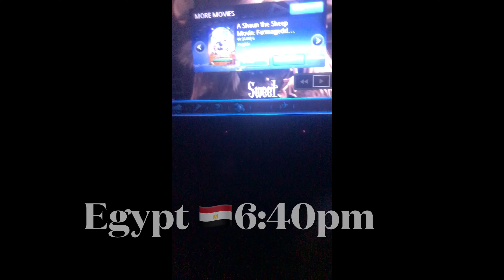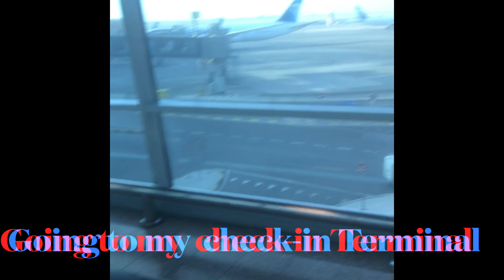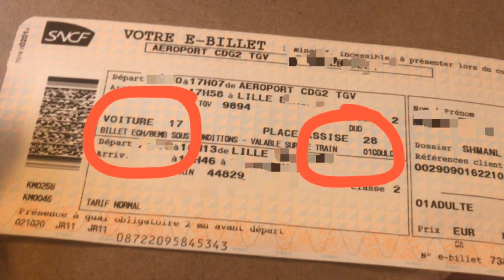FLYING FOR THE FIRST TIME EVER- FROM NIGERIA TO FRANCE✈😲 ALL ALONE || MY EXPERIENCE (PLUS COVID 19)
SHOUTOUTS TO MY 247 SUBSCRIBERS 😲💖💖😍😍 YOU ARE AMAZING, I REALLY WANT YOU TO KNOW THAT I APPRECIATE YOU EVERYDAY AND I AM SO GLAD YOURE PART OF MY JOURNEY!!! SENDING YOU KISSES AND HUGS FROM HERE 😘😘🤗🤗

Today's video happened last year October,  basically my movement from Nigeria to Cairo and from Cairo to France and how it all went down. i just remembered that i actually hadn't shared my experience with y'all so i decided to!
 i hope you enjoy it and please don't forget to give it a thumbs up, it encourages me🥰🥰, leave a comment down below if you can relate to this and even if you cant 😁😁,i love feedbacks, please share this video with your friends and loved ones, i would see you in my next! much love💖💖

you have any questions???:
Hit me Up;

Faith: 2 TIM 1;7